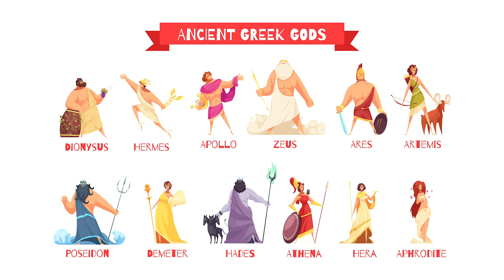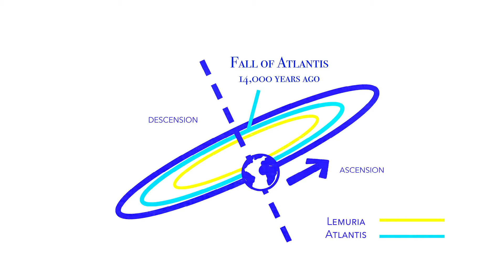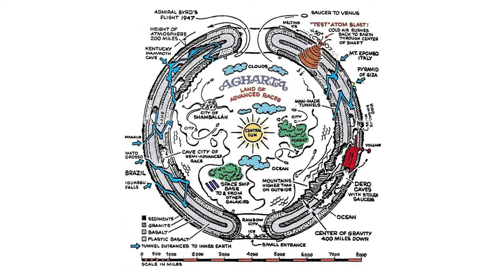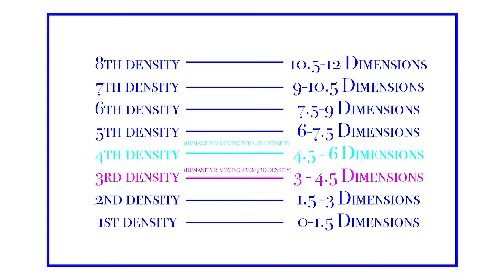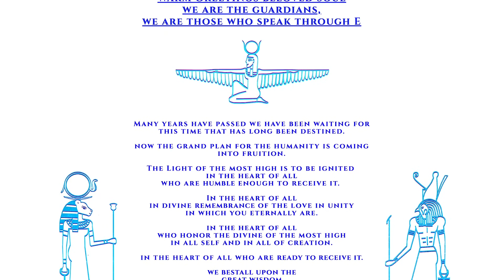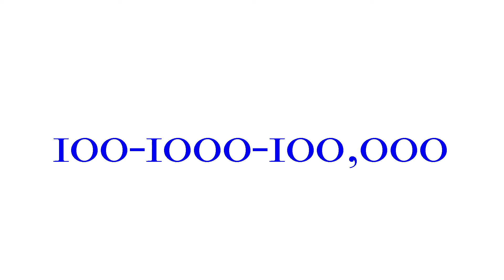The Return of the Guardians!!!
In this video I introduce my family and key guides the Guardians aka the giants of light!

E